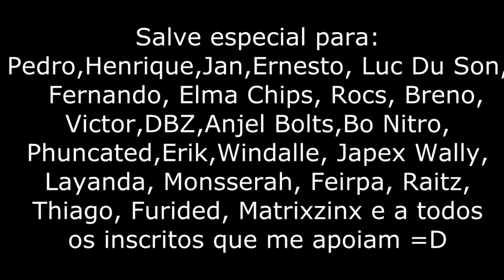Tibia - Especial Level 200 (Screenshoots)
Fala galera, um video diferente, um video de comemoração (atrasada) do meu lvl 200 conquistado através de anos de jogo ( dei retired uma época), um video só com fotos e videos marcantes desses quase 4 anos de char, desculpem-me se a edição não ficou muito boa , não deu para formatar foto a foto, daria muito trabalho e ando sem tempo nem pra respirar, acredito que dessa forma tenha ficado bom o suficiente =D.

Tibia é um MMORPG criado e mantido pela empresa CipSoft GmbH.